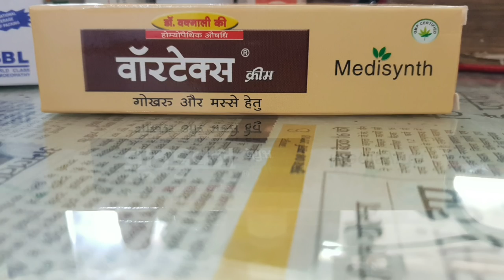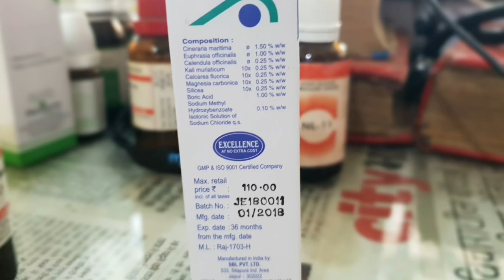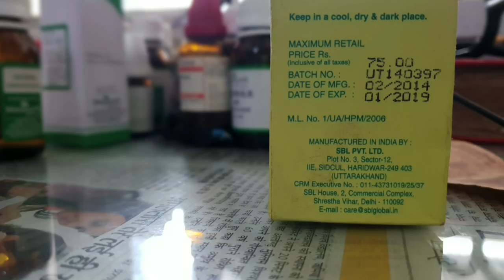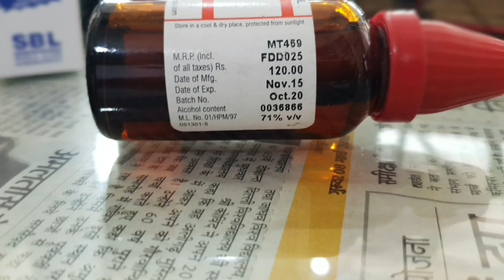Expiry Date of Homeopathic Medicine ? Myth !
Namaskar Dosto Homeopathic Medicine ki expire Date hoti hai joki Medicine ke bottle me yaa rapper me likhi hoti hai . Homeopathic medicine Mostly Manufacturing date ke 5 year Baad expire Ho Jati .
Bhaki ki jankari is video me maine aap ko acche se bataiye hai .

BOOKS
1 Solved Multiple Choice Questions UPSC & M.D. Entrance Examination: 1

2 Rapid Prescribing Using Peculiar Symptoms: 1

3Boericke's New Manual of Homeopathic Materia Medica with Repertory:Third Revised & Augmented Edition Based on Ninth Edition

4Boenninghausen's Therapeutics Pocket Book: 1

5Homeopathy for Today’s World: Discovering Your Animal, Mineral, or Plant Nature

6Textbook of Homoeopathic Therapeutics: With Clinical Approach

7Organon of Medicine: 1

8Allens' Keynotes - Rearranged and Classified with Leading Remedies of the Materia Medica and Bowel Nosodes

9COMBINATIONS OF HOMEO DILUTIONS (HINDI)

10 Life Saving Drugs in Homoeopathy

11 Allens' Keynotes - Rearranged and Classified with Leading Remedies of the Materia Medica and Bowel Nosodes

12 Repertory of the Homeopathic Materia Medica

13 Boericke's New Manual of Homeopathic Materia Medica with Repertory:Third Revised & Augmented Edition Based on Ninth Edition